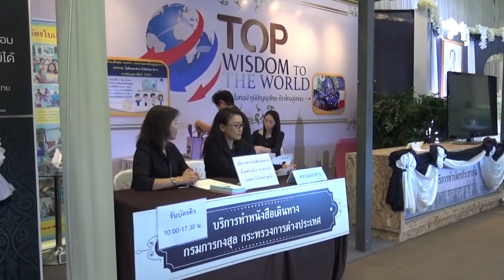นายกฯเข้าร่วมประชุมเอกอัครราชทูตและกงสุลใหญ่ทั่วโลก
นายกเข้าร่วมประชุมเอกอัครราชทูตและกงสุลใหญ่ทั่วโลก
ระหว่างวันที่ 6-12 พย.2559